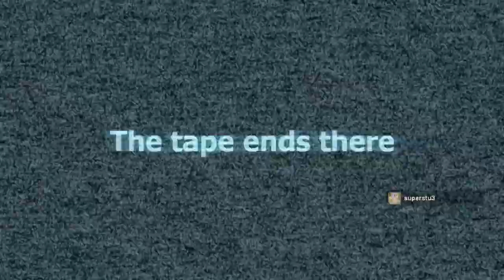Slender Man :: Episode 1 :: w/Vidi, Raging :: Pages Be Cray?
Today is the very first episode in our first GMod game. will i die. probobly.